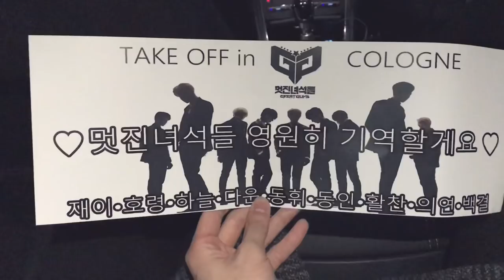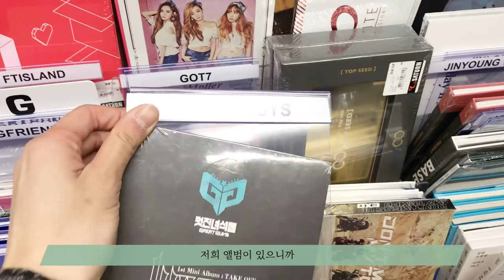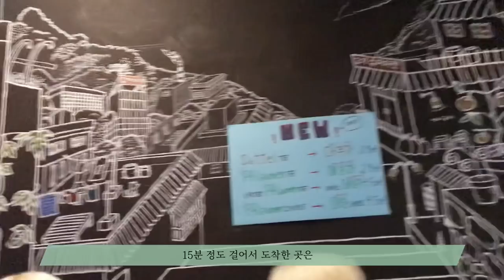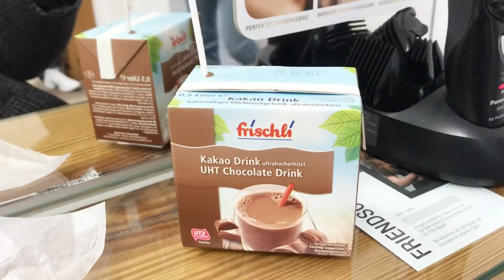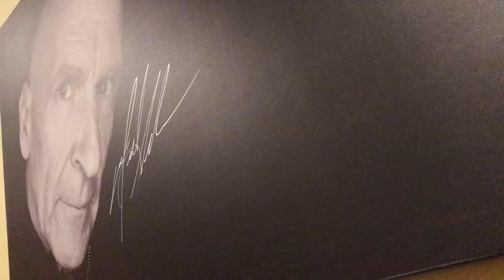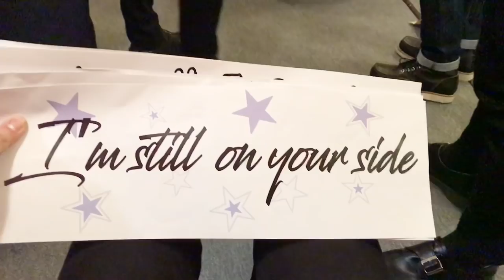멋진녀석들(Great Guys) VLog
안녕하세요! 우리 ♥GRACE♥
모두 ♬★메리 크리스마스☆♬

크리스마스를 기념해서 그레이스 여러분들에게 조그마한 영상 선물을 준비했습니다!

이번 브이로그 영상은 처음 찍어봐서 미숙한 부분도 많이 있지만!
다들 재미있게 봐주셨으면 좋겠습니다!

그럼 모두들 즐거운 메리크리스마스 보내세요!!

안뇽!

*BGM

1. Dj Quads  - It's near
2 .Dj Quads - Just roll with it
3 .Dj Quads - Cruise around
4. Dj Quads - All the colors
5. Dj Quads - At The Hop